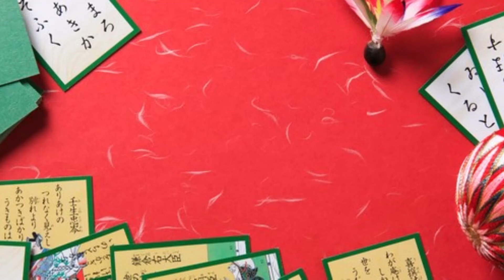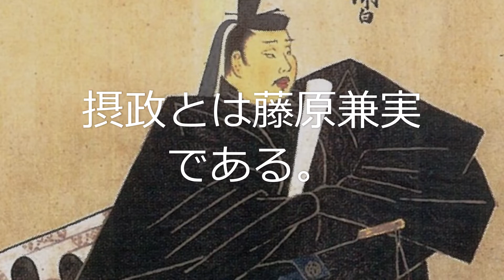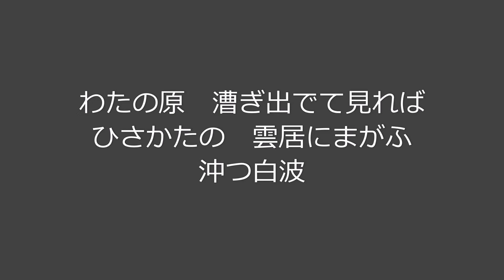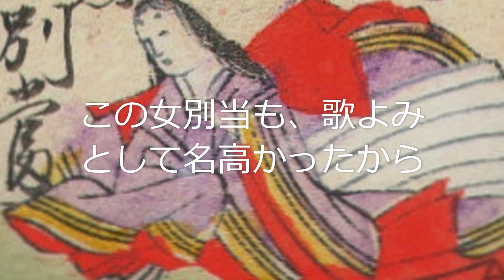『田辺聖子の小倉百人一首』173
88　難波江の芦のかりねのひとよゆゑみをつくしてや恋ひわたるべき（皇嘉門院別当）